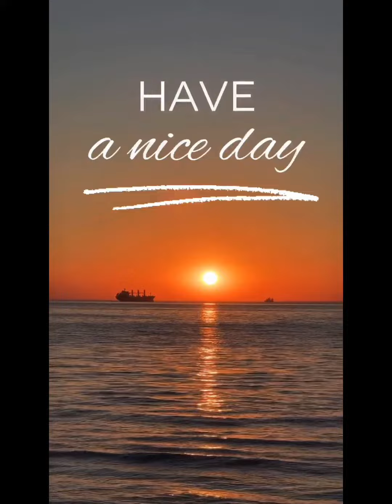Album pictures Y23